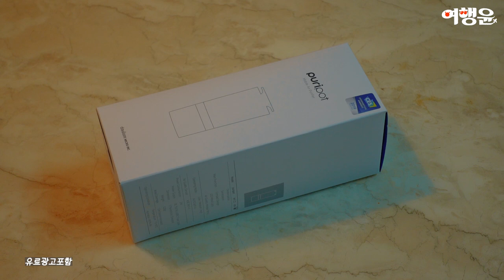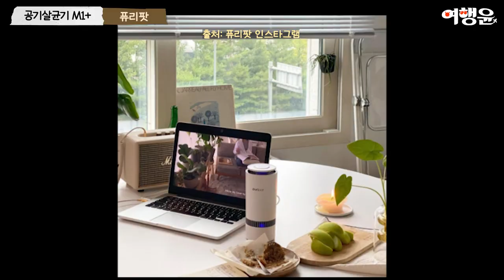필터 교체 없는 차량용 공기청정기 추천 TOP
📌 퓨리팟 공기살균기 M1+